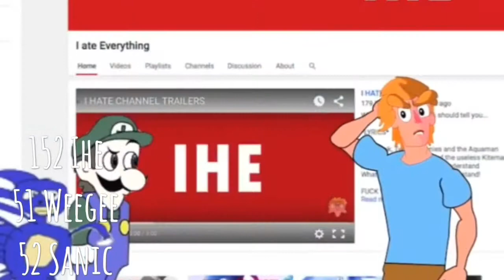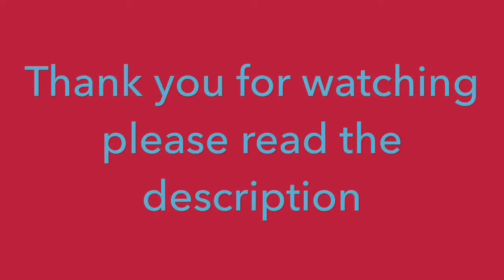Everyone is here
I had the idea to make this into an actual video back in January, but due to laziness, it has only just been finished. I know that these memes aren't made anymore, but imagined this hypothetical game not long after e3 2018.

This isn't based upon any actual game, though i may make some more videos based upon super smash bros ultimate LL. It is a kind of what if game.